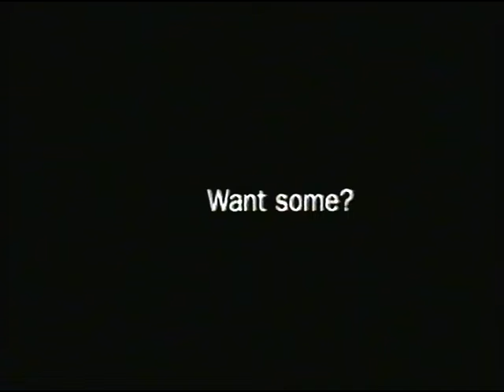Gregor Nicholas's Director's Show Reel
Showreel for the New Zealand director Gregor Nicholas, from the mid 1990s. Films include work for Saatchi & Saatchi's New Zealand Telecom campaign. Director Gregor Nicholas first made his name with a series of stylish music and dance-based shorts, including 1987's Hey Paris, a collaboration with dancer Douglas Wright. His second feature film Broken English won a high profile international release, and rave reviews in North America.